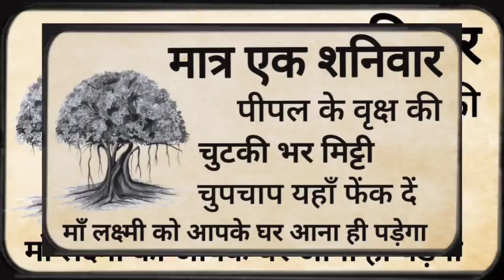Peepal ke achuk upay मात्र एक शनिवार करें यह उपाय और जीवन में खुद देखे चमत्कार हर कामना होगी पूर्ण